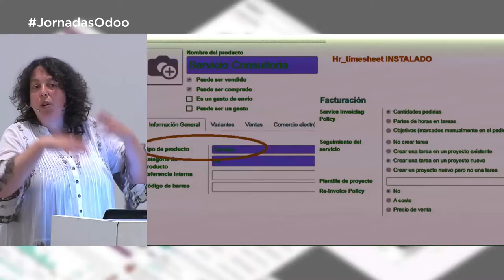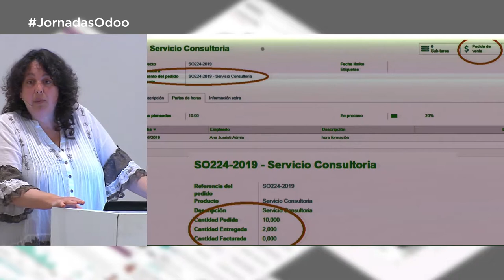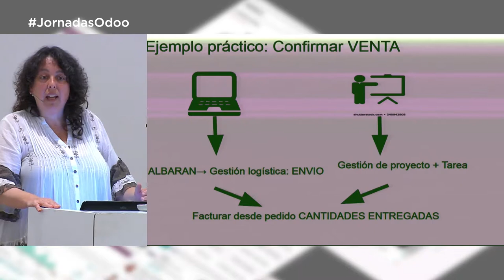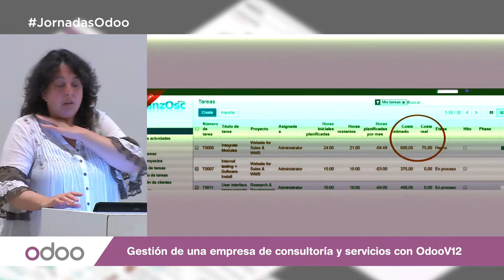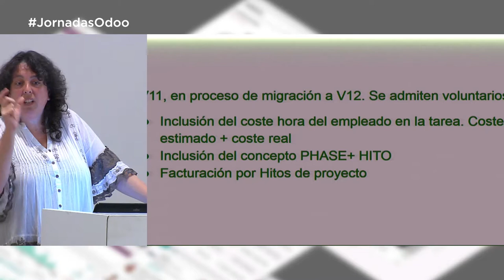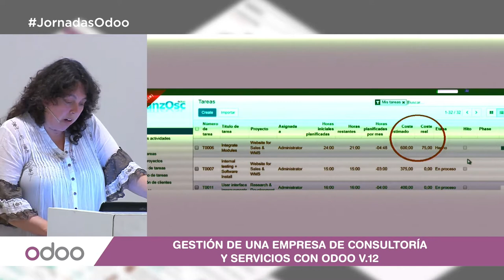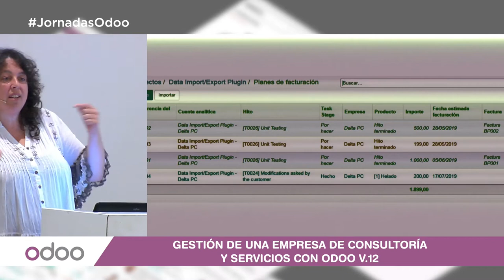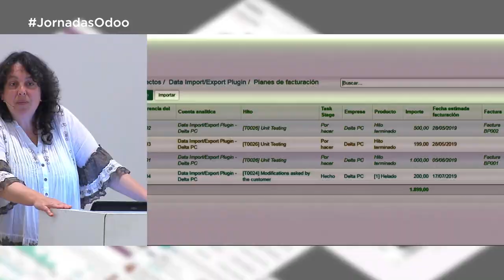Gestión Consultoría y servicios Con Odoo V12 (XII Jornadas Odoo 2019 AEODOO)